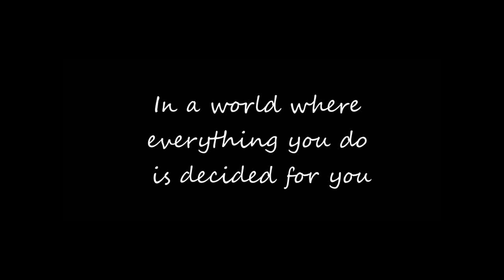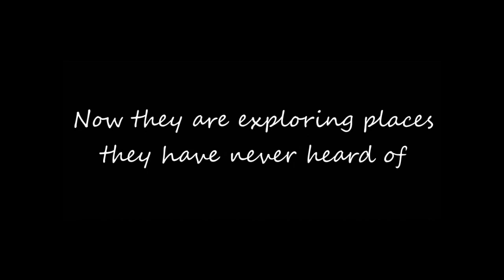Reached Book Trailer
8th Grade honors english project